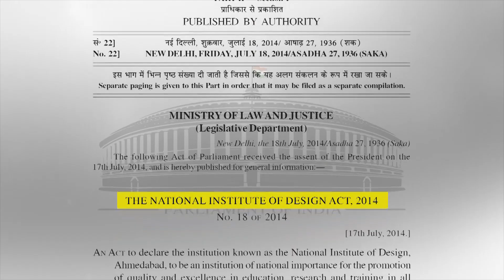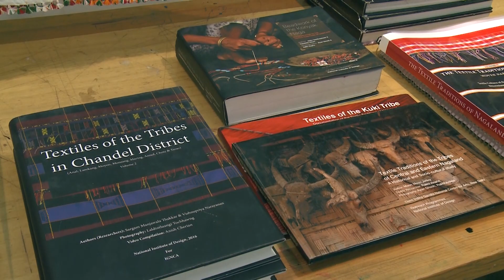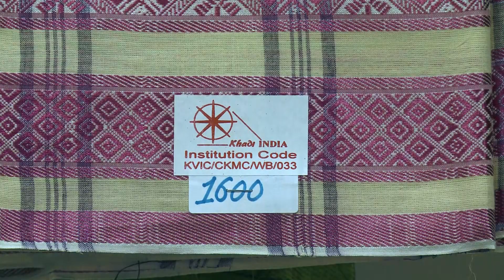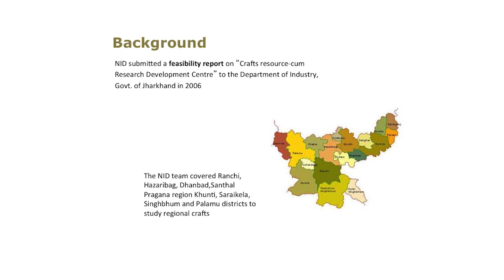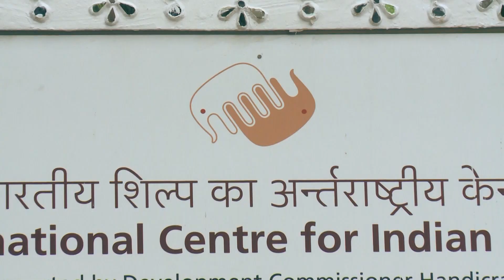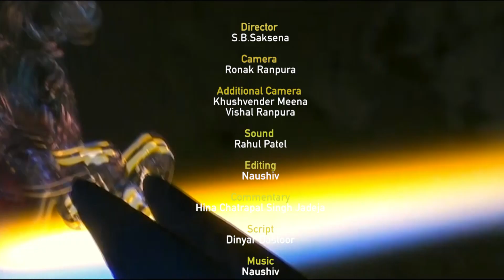NID OUTREACH FILM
“The India Report” was submitted by Charles and Ray Eames in April 1958, based on which the Government of India established the National Institute of Design Ahmedabad in 1961 to fulfil two goals – imparting design education, and at the same time providing design services to the Nation. Since then Client servicing has been an integral part of NID’s activity.

Outreach Activities provide the Institute’s experience and training facilities to the services of craft sectors in the areas of training, research and need assessment study, craft documentation, capacity building and skill up-gradation in design using contextual approach.

The projects are undertaken by faculty mainly to bring market realities to the design studios of NID in a multidisciplinary environment for the benefit of the Clients. Projects in line with NID’s areas of expertise are carefully chosen, so that the Institution can provide state of the art design solutions to the Clients.